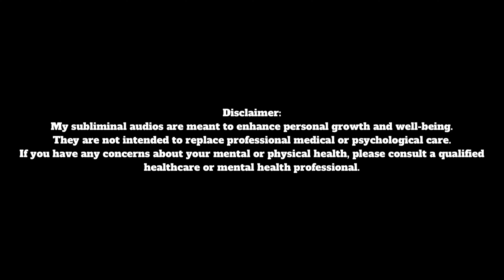╭ All Manifestation Methods Work For You Subliminal ╮(+ spiritual goods unboxing)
*The footage was recorded and edited by me.*

This subliminal audio contains hundreds of thousands of ultra-mega-potent, exaggerated affirmations and layered affirmations for mind reprogramming, mastering all manifestation methods, clearing limiting beliefs, receiving blessings, extreme wealth, abundance, prosperity, luck, perfect health, harmony, balance, and manifesting at the speed of light. I could go on and on about the benefits, but I'll try to summarize. I’m terrible at writing descriptions. By the time I finish a video, after writing thousands of affirmations, I don't have the brain capacity to express what the subliminal actually does. This one, in particular, has 8 affirmation audios merged and looped into one. I highly recommend listening just once a day for at least 2 weeks to 21 days. Please keep reading.

*You can also use the 'Thanks' button below my videos.* 🩶

*Tips:*
- Relax.
- Drink plenty of water.
- Trust that your results are here.
- Add this video to your playlists and stay consistent.

𓂃⭑ *Some manifestation methods:*

*Visualization:* Picturing your desired outcome in your mind's eye, using all senses to make it as vivid and real as possible.
*Affirmations:* Repeating positive statements about what you want to achieve, helping to reprogram the subconscious mind.
*Vision Boards:* Creating a collage of images and words that represent your goals and placing it somewhere you'll see it regularly.
*Scripting:* Writing about your desires as if they have already happened, detailing the emotions and experiences involved.
*Gratitude Practice:* Regularly expressing gratitude for what you already have and for what you desire, as if it's already been received.
*Meditation:* Using meditation to focus your mind, clear negative thoughts, and align with your desires.
*Acting "As If":* Behaving and making decisions as though your desired outcome has already occurred.
*Two-Cup Method:* Using two cups and water to symbolize moving from your current state to your desired state.
*Subliminal Messages:* Listening to audio recordings that contain affirmations below the level of conscious hearing to influence the subconscious mind.
*555 Method:* Writing an affirmation 55 times for 5 days in a row to imprint it into the subconscious.
*3-6-9 Method:* Writing down what you want to manifest 3 times in the morning, 6 times in the afternoon, and 9 times at night.
*Prayer:* Asking a higher power or the universe for what you desire, often combined with faith and trust in receiving it.
*Journaling:* Regularly writing about your goals, feelings, and progress towards your desires.
*Energy Clearing:* Using techniques like Reiki, smudging, or other energy work to clear negative blocks and align with your desires.
*Setting Intentions:* Clearly stating what you want to achieve and focusing your energy and actions towards it.
*Law of Attraction Exercises:* Engaging in activities that help align your thoughts, emotions, and actions with your desires.
*Quantum Jumping:* Visualizing and meditating on jumping into a parallel universe where your desired outcome is already a reality.
*Feng Shui:* Arranging your environment to enhance the flow of positive energy and support the manifestation of your goals.
*Moon Manifestation:* Using the phases of the moon to set intentions and align your manifestations with lunar cycles.
*Numerology:* Calculating and utilizing numbers associated with your desires to enhance manifestation.
*Crystal Healing:* Using crystals believed to have specific energetic properties to support your manifestation goals.

*Under section 107 of the Copyright Act 1976, the provisions of "fair use" allow for the use of copyrighted materials for purposes such as criticism, commentary, news reporting, teaching, scholarship, education, and research.*